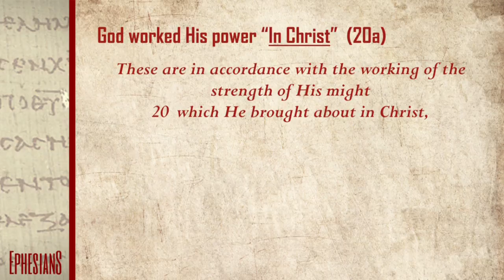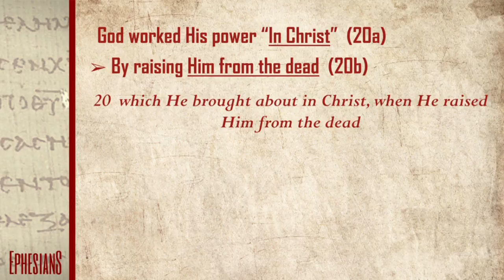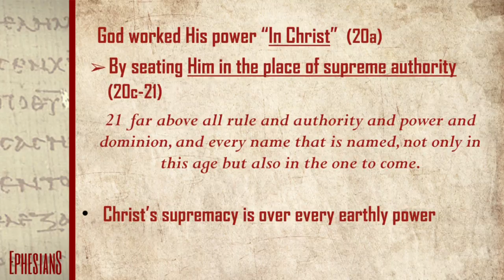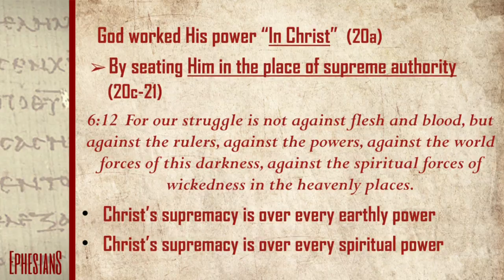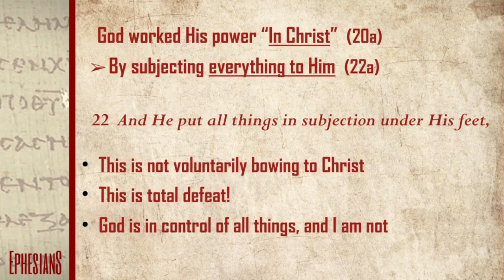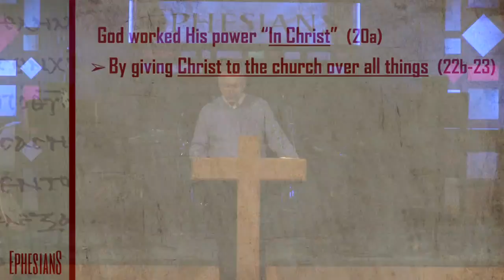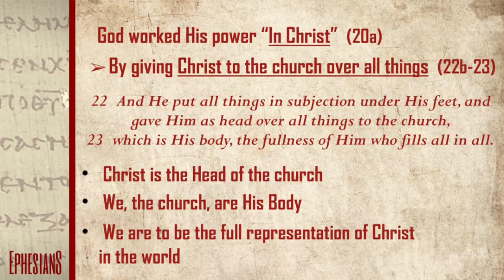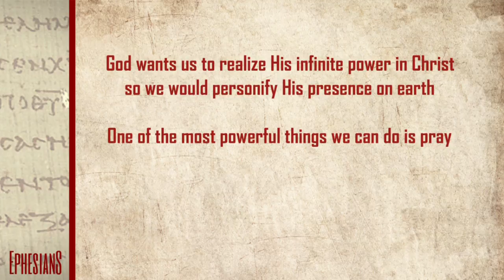Praying The Power of God